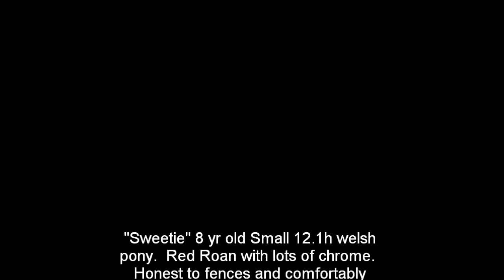sweetieforsalejuly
Small 12.1h 8 yr old Hunter/ jumper welsh pony.  Showing in hunters, jumpers, halter and gaming by youth.  Used for vaulting practice.  Up-to-date on everything and good manners for farrier and vet.  Great work ethic, being used in lesson program by beginners, introduction to canter and jumping courses.  Honest to fences and working comfortably at 2'6".  Working on automatic flying changes and does have a mechanical change either direction.  Has experience trailriding and working over cross country courses.  Asking $3,000